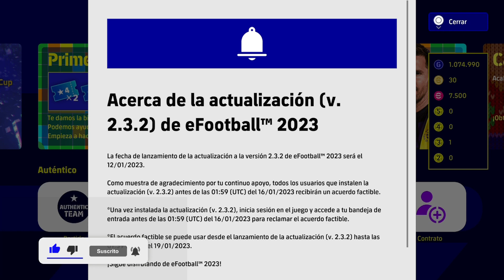OFICIAL DLC 2.3.2 ESTE JUEVES para EFOOTBALL 2023